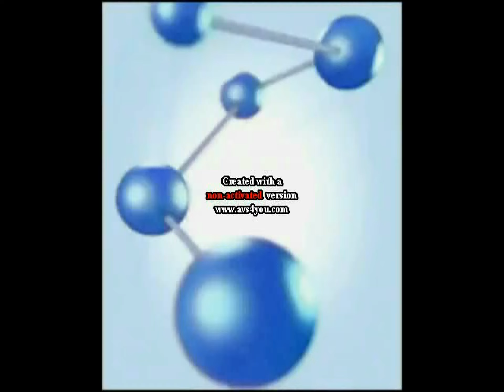[REUPLOAD] Samsung E850 Shutdown Effects SuperCubed [Sponsored By DWTFC Effects]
Original User: Me
Reupload from my old channel
Original Upload Date: 3 Sep 2018